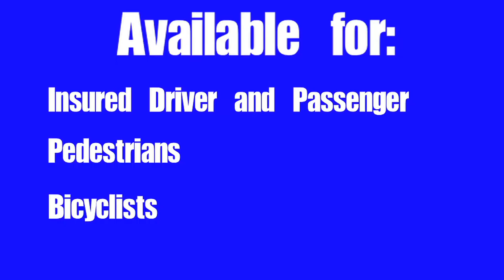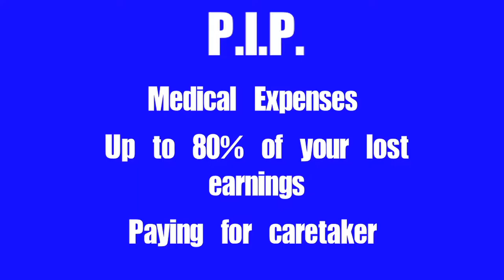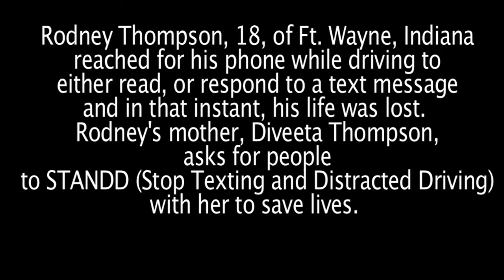Auto Insurance Personal Injury Protection and MedPay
Vehicle insurance (also known as car insurance or motor insurance) is insurance purchased for cars, trucks, motorcycles, and other road vehicles. Its primary use is to provide financial protection against physical damage and/or bodily injury resulting from traffic collisions and against liability that could also arise there from. The specific terms of vehicle insurance vary with legal regulations in each region. To a lesser degree vehicle insurance may additionally offer financial protection against theft of the vehicle and possibly damage to the vehicle, sustained from things other than traffic collisions.